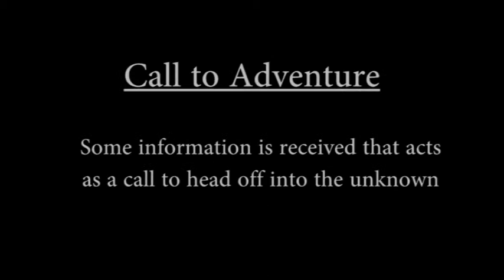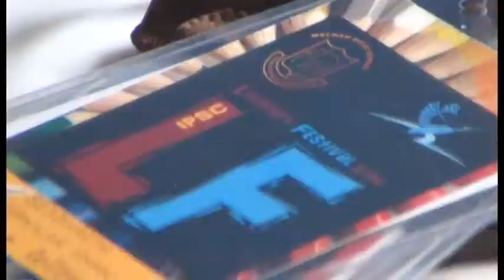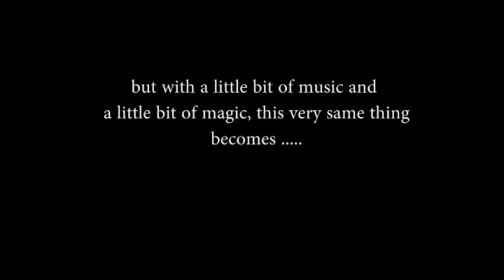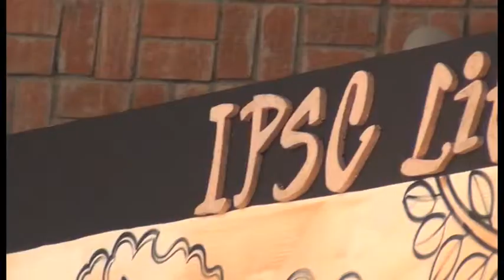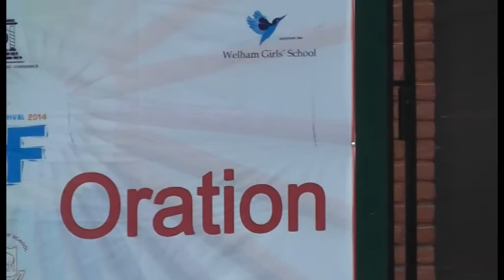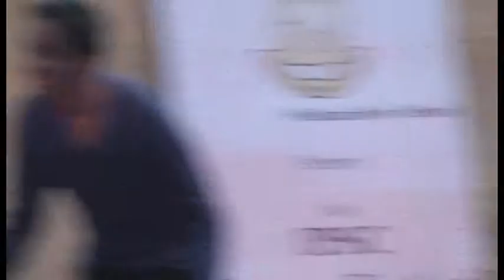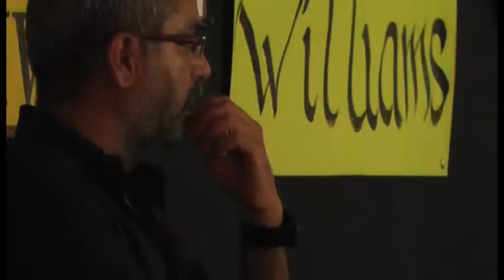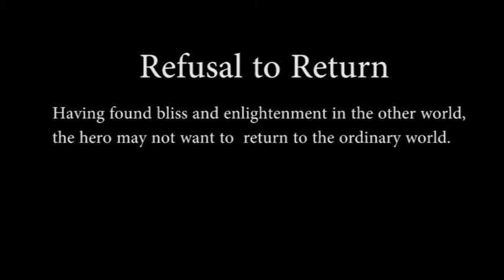Literary Festival 2014